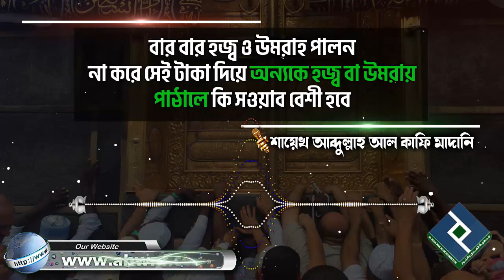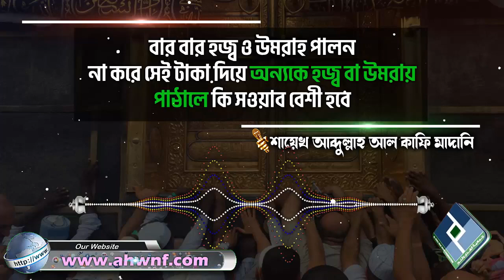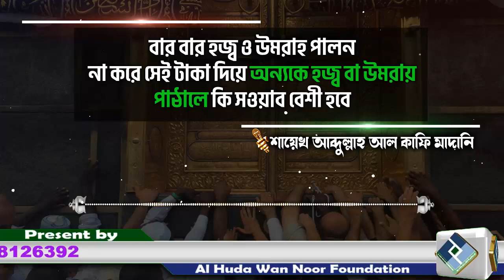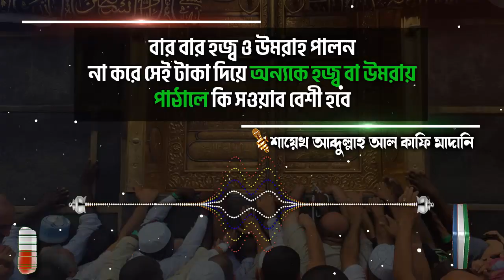বার বার হজ্ব ও উমরাহ পালন না করে সেই টাকা দিয়ে অন্যকে হজ্ব বা উমরায় পাঠালে কি সওয়াব বেশী হবে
✧✧✧══ আসসালামু আলাইকুম ══✧✧✧

Present by.
Al Huda Wan Noor Foundation
প্রশ্নঃ- বার বার হজ্ব ও উমরাহ পালন না করে সেই টাকা দিয়ে অন্যকে হজ্ব বা উমরায় পাঠালে কি সওয়াব বেশী হবে
উত্তর দিয়েছেনঃ-